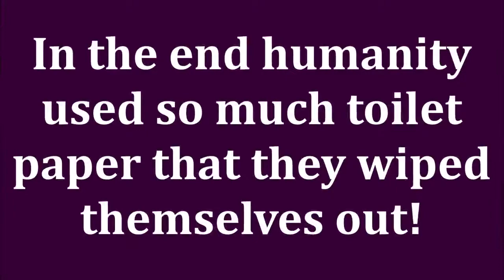April Beauty Favorites 2020 Monthly Beauty Must Haves